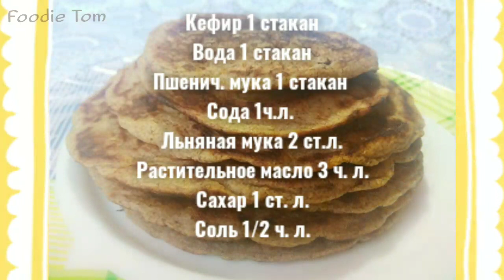Блины/оладьи на кефире пп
Простой рецепт, как испечь блины/оладьи на кефире из пшеничной и льняной муки.
Льняная мука богата жирными кислотами, макро-и микроэлементами, витаминами  и клетчаткой, что делает блинчики не только вкусными, но и полезными и благодаря чему эта вкусняшка переходит в категорию переместите здорового питания.
   А если вы захотите ещё больше облегчить работу своего ЖКТ, замените обычную муку на безглютеновую. Я готовила как-раз на такой. 😉

Ингридиенты:
Пшенич. мука 1 стакан
Сода 1ч.л.
Льняная мука 2 ст.л.
Растительное масло 3 ч. л.

cooking snacks gluten-freefood